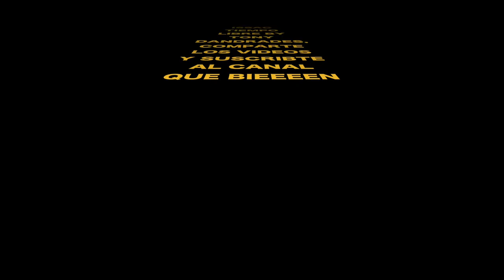Star Wars The Force Awakens